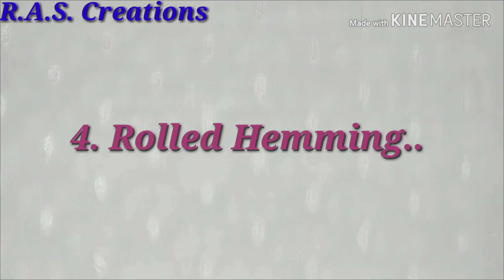STITCHING CLASSES - 4.Basic Stitches - Hemming (PART-2)//Blind Hem//Rolled Hem//Circular Hem...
Hello Everyone...
                      Aaj Ki Class Me Hamne Hemming Ka PART-2 Upload Kiya Hai... Jisme Hemming(तुरपाई) Ke Sabhi Types Bnane Sikhae Hai...
Types Of Hemming:-
Blind Hemming...
Rolled Hemming...
Circular Hemming...
Aur Hemming PART-1 Me Hemming Ke Aur Types Hai...
Simple Hemming...
Slip Hemming...
Narrow Hemming...